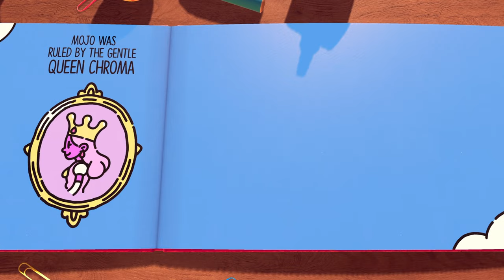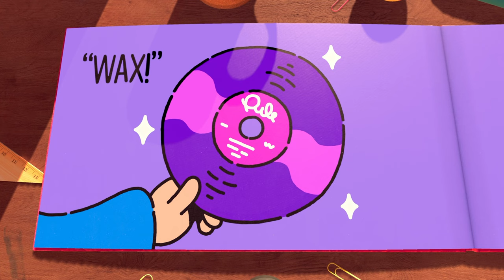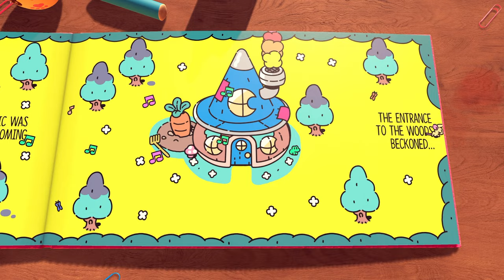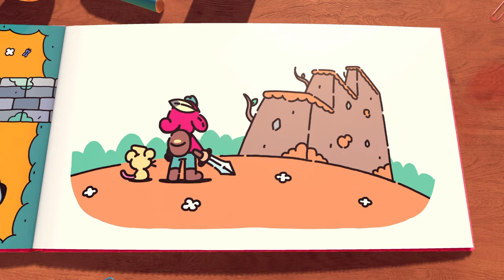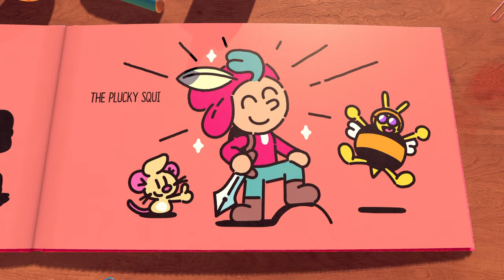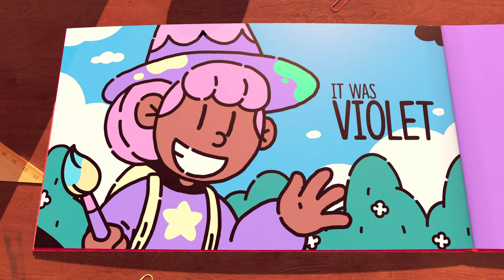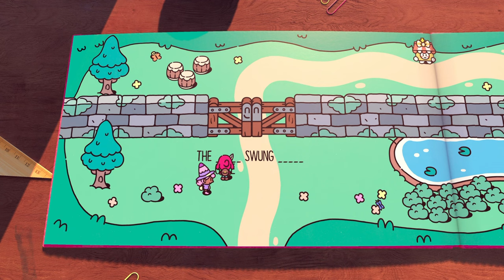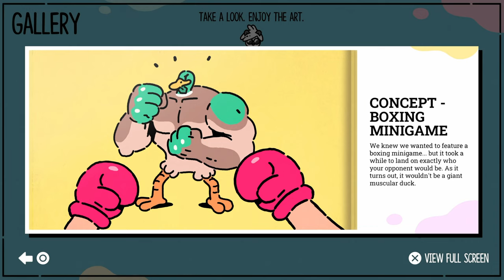The Plucky Squire - Time To Begin An Adventure #01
Welcome to a new Indie game and series on my channel. In this one, we’ll be playing as Jot, a storybook character, who discovers a three-dimensional world outside the pages of the book he’s living in and must jump between 2D & 3D realms to save his friends from the evil wizard Humgrump, who wants to alter the story in his favour.
In today’s first episode we’ll get to know the main characters, learn the mechanics and then, make our way to Honey Peak to get some beeswax for Moonbeard, so he can press more vinyl records. And in the end, we’ll be on our way to Tome Tower to investigate what Humgrump is up to.

0:00 Intro
3:09 The Adventure Begins
6:02 Moonbeard
12:43 Boxing Match Honey Badger
16:18 Violet
24:35 Outro